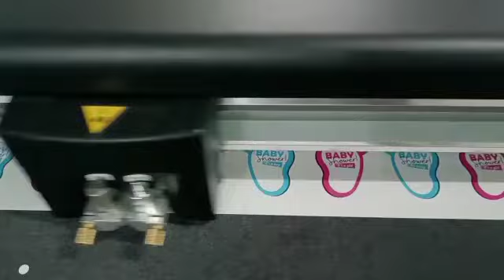Flatbed Fc 500 vc, 5 in 1 Machine | Size 19 / 26 inches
Vulcan FC-500VC Digital Flatbed Cutter Plotter

This is a installation guide video to demonstrate the unpacking and set up process of the Vulcan FC-500VC Any shape digital flatbed die-cutter.
A step-by-step guide to unpacking the machine, assembling and connection - to the point of being ready device.

vulcan, flatbed, digital, die-cutter, cutter, any shape, ashwin enterprises, die, any shape cutter, creasing machine, half cut machine, full cut machine, vulcan flatbed 500vc